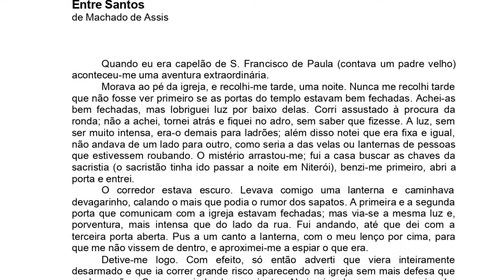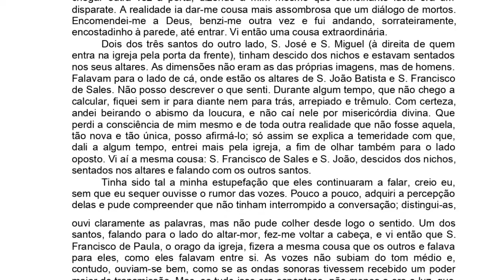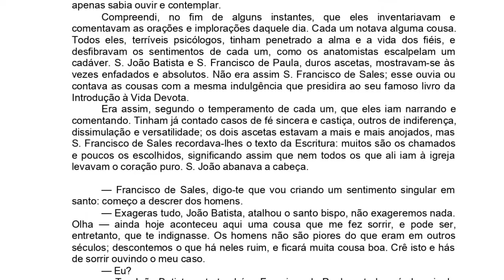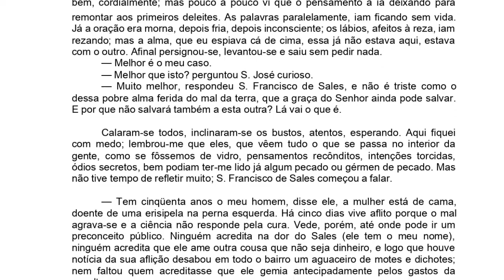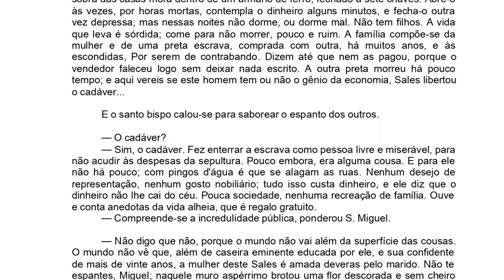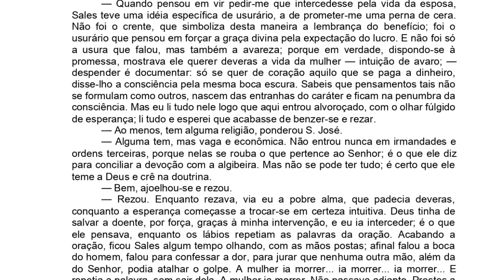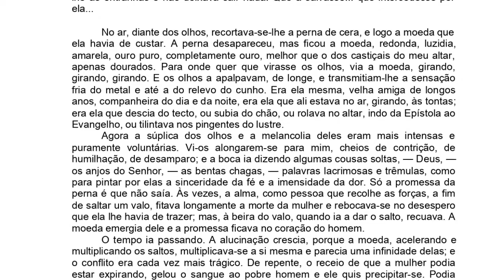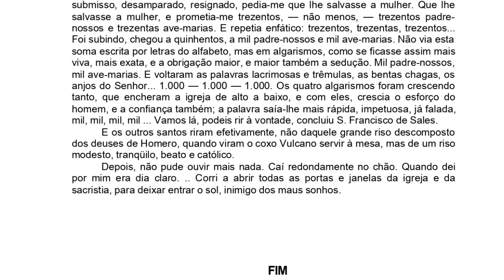Entre Santos de Machado de Assis - Audiobook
Box de todos os romances e contos consagrados de Machado de Assis

Entre Santos
Quando eu era capelão de São Francisco de Paula (contava um padre velho) aconteceu-me uma aventura extraordinária. Morava ao pé da igreja, e recolhi-me tarde, uma noite. Nunca me recolhi tarde que não fosse ver primeiro se as portas do templo estavam bem fechadas. Achei-as bem fechadas, mas lobriguei luz por baixo delas. Corri assustado à procura da ronda; não a achei, tornei atrás e fiquei no adro, sem saber que fizesse. A luz, sem ser muito intensa, era-o demais para ladrões; além disso notei que era fixa e igual, não andava de um lado para outro, como seria a das velas ou lanternas de pessoas que estivessem roubando. O mistério arrastou-me; fui a casa buscar as chaves da sacristia (o sacristão tinha ido passar a noite em Niterói), benzi-me primeiro, abri a porta e entrei.
O corredor estava escuro. Levava comigo uma lanterna e caminhava devagarinho, calando o mais que podia o rumor dos sapatos. A primeira e a segunda porta que comunicam com a igreja estavam fechadas; mas via-se a mesma luz e, porventura, mais intensa que do lado da rua. Fui andando, até que dei com a terceira porta aberta. Pus a um canto a lanterna, com o meu lenço por cima, para que me não vissem de dentro, e aproximei-me a espiar o que era.